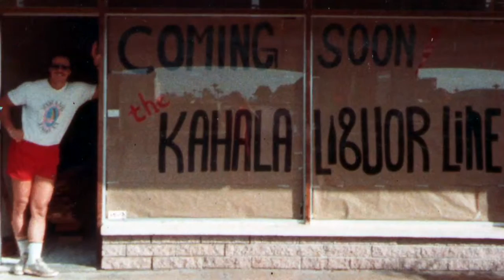Marshall Joy a Celebration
One of Marshallʻs favorite bands was the Rolling Stones, here is photo tribute.